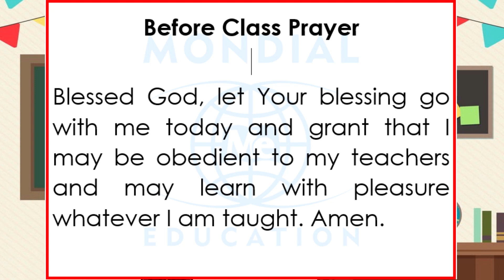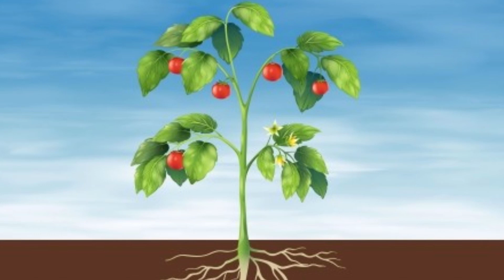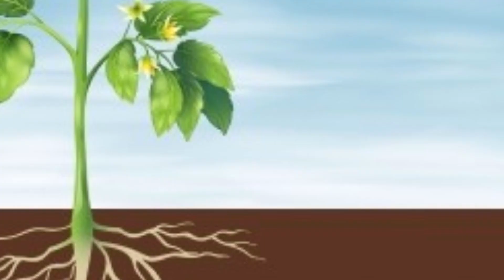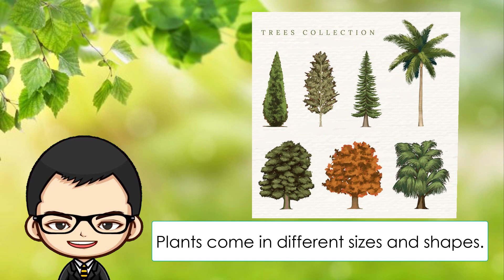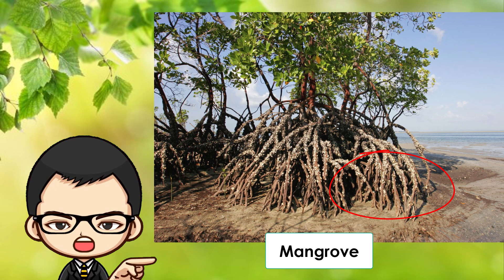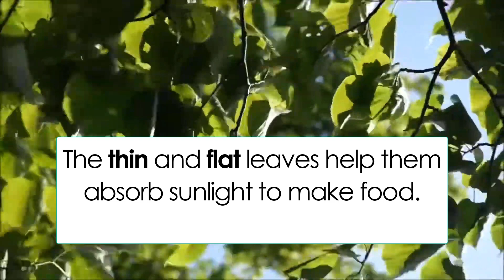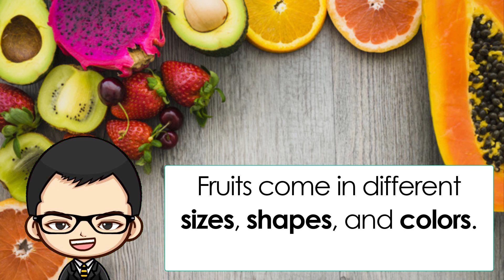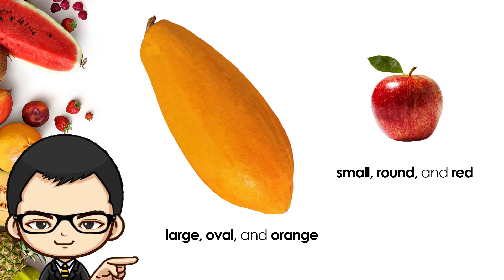Science Plant Parts and Their Functions (Mengenal Bagian Tumbuhan dan Fungsinya)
Join Science fun learning with Mr. Pen through this learning video and explore about plant parts and their functions.
Enjoy the video, kiddos!